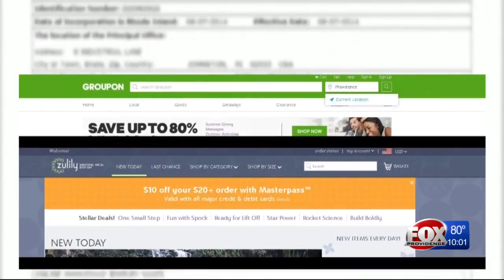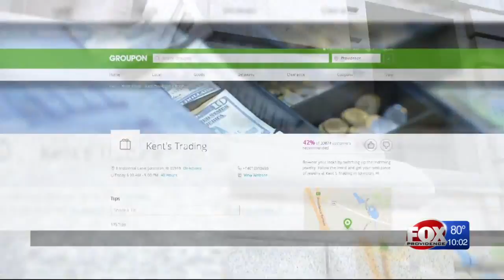Owner of Johnston jewelry company charged with wire fraud, identity theft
Kent was arrested Wednesday at Foxwoods and was ordered held pending another hearing in federal court on July 26.